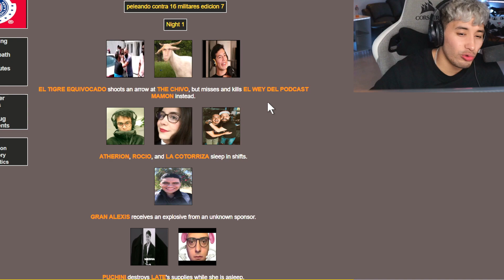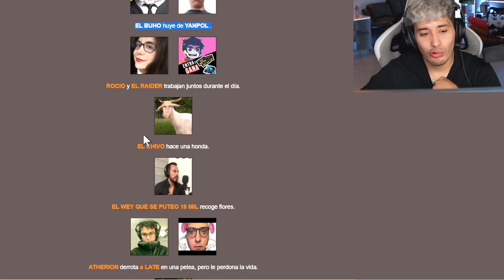Te metiste con el tigre equivocado 😼 *rawr*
Directos casi todos los días en Booyah!